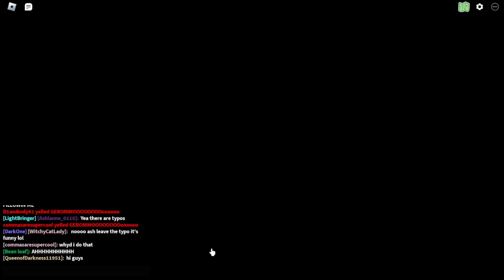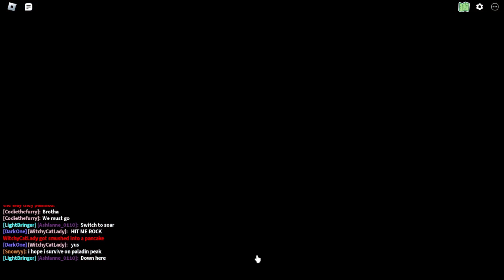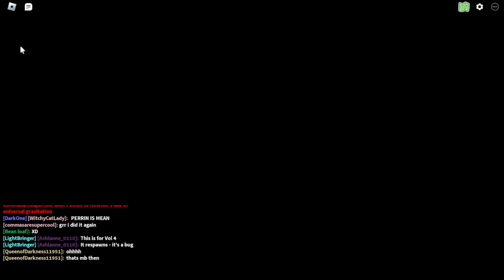Spirit Guides 6th Science Scroll Location and Play-Through, PLUS how to get Xhip with Teamwork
Finding the Sixth Secret Science Experiment scroll in Roblox Spirit Guides, and doing the walk-through of what the scientist is asking. What will be asked of us today?
Also show in this video is how to do the Teamwork quest and get Xhip Speed V.

Other Socials:
- Roblox: WitchyCatLady (feel free to follow!)
- Roblox Group: WitchyCatPeople Group

1) Be kind and appropriate to all audiences.
2) No self promotion or spam.
3) No begging.
4) No trading in chat.